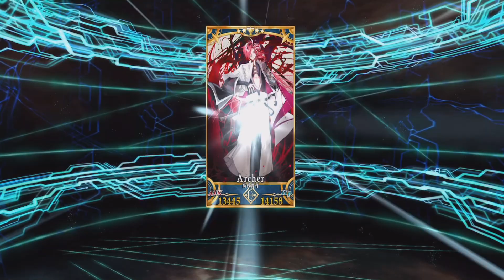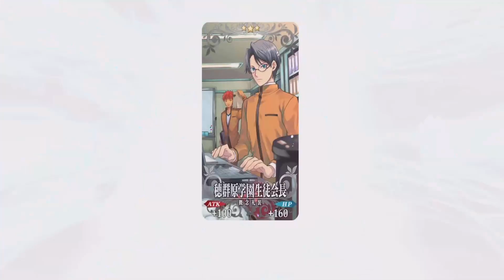【FGO】振ると決めていたあの男に聖杯を振ります【聖杯転臨】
📢聖杯！するぞ！